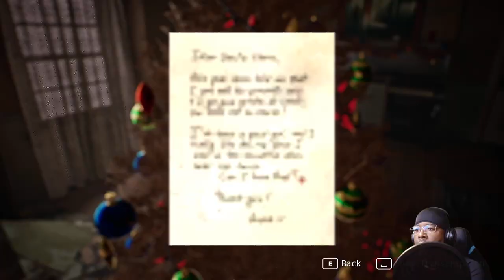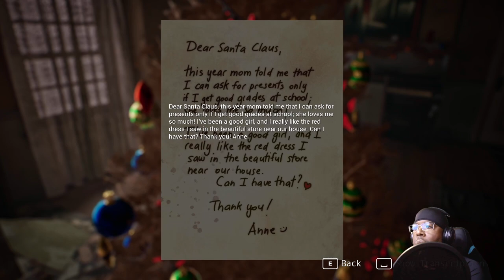Follow Gameplay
A psychological first-person horror experience. FOLLOW tells the origin story of Anne as she struggles with self-acceptance and a sense of worthlessness.